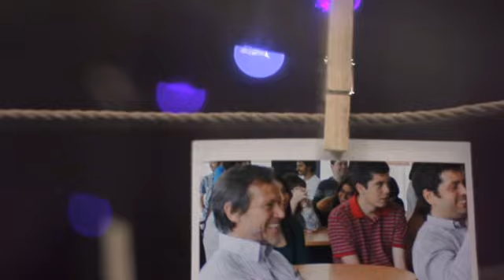UM Chile Happiness Program first challenge submission